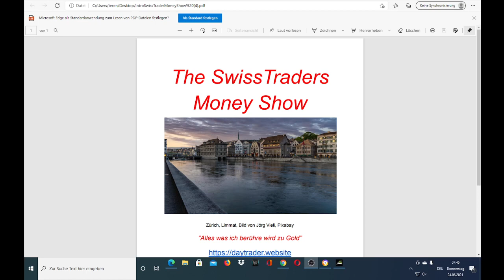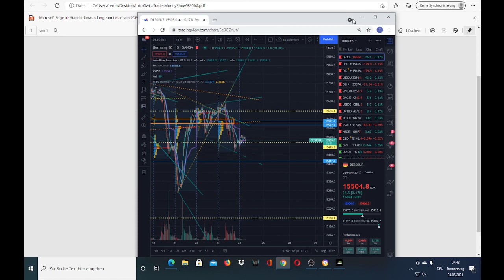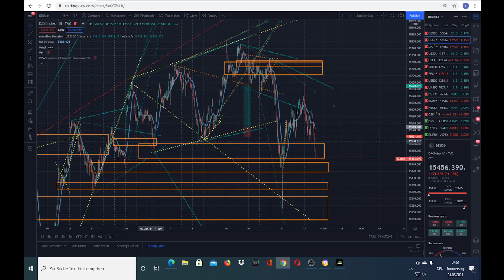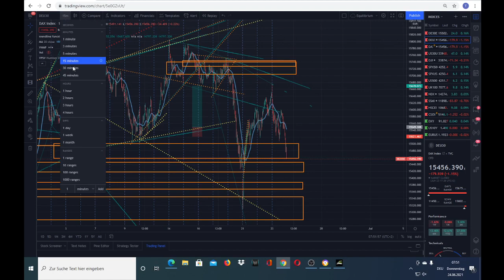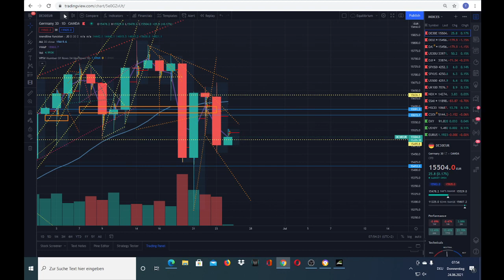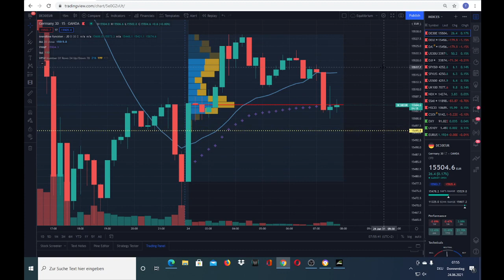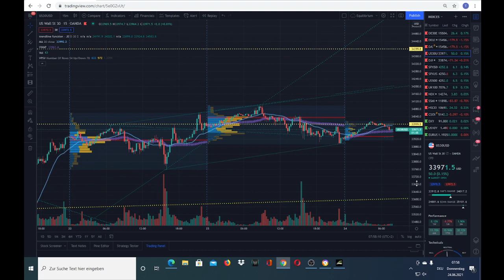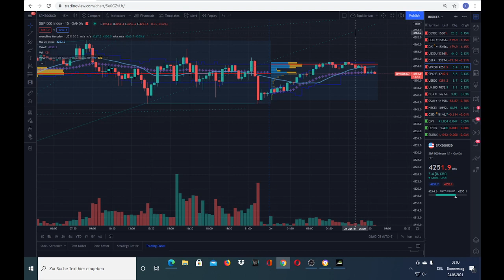Dax- und Indexvorschau für 24.06.21: Unklar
Der Dax und die Inndices notieren tief. Es ist jederzeit mit einem Spike nach oben zu rechnen.